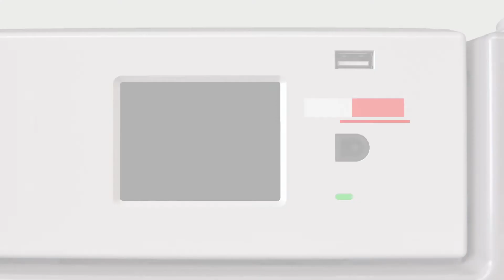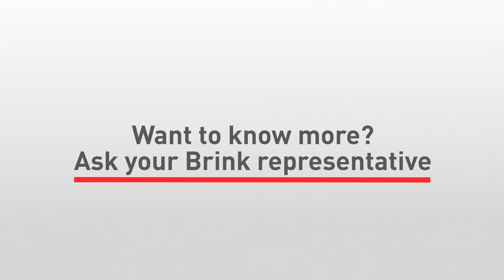Operation Flair 325/400 Brink Climate Systems (English) 10/2018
The video shows you close ups of the main parts and introduces you to the special characteristics and advantages.

The Flair 325/400 is a balanced heat recovery ventilation appliance (HRV). An excellent choice for central ventilation of larger homes and offices.

Brink Climate Systems stands for innovative system solutions that contribute to a healthy and comfortable indoor climate, throughout the year.